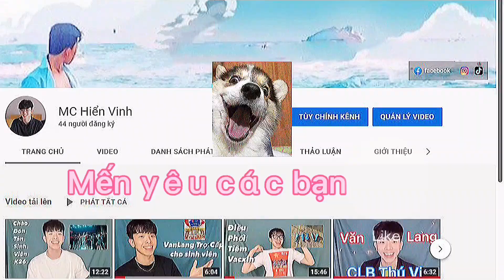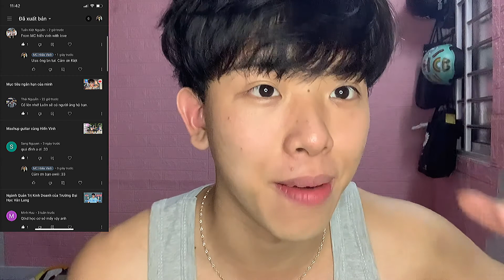5 điều cốt lõi trong cuộc sống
XIN CHÀO CÁC BẠN MÌNH LÀ ÉN FITNESS - Mình làm về Thể Thao | Lối Sống Tích Cực

🔹Chim én là một loài Chim xuất hiện vào dịp TẾT đến XUÂN về , tượng trưng cho điều tích và hy vọng. Giống Mình vậy , mình luôn mang đến nguồn năng lượng tích cực cho các bạn , nơi đâu có Hiển Vinh nơi đó có năng lượng tích cực

🔹đây là Profile MC Của mình mời bạn cùng xem nhé

© Bản quyền thuộc về MC Hiển Vinh
Mình luôn mong mang lại tiếng cười cho các bạn nhiều hết mức có thể 😝
Group: Nơi tập hợp những người bạn trân trọng tri thức lắng nghe góc nhìn của nhau

     *Nếu các bạn muốn thấy sự đáng iu nỳ thì xin mời xem các Link phía dưới nhé*
Facebook Mình hoạt động chính trên nà🥰)
          Tiktok: mchienvinh ( Còn đây nơi khùm điên của mình 🤪)
          Youtube: MC Hiển Vinh ( Và đây là nơi gọi lưu trữ NHẬT KÝ CUỘC HIỂN VINH 🤔)

Mặt mỡ cũng như mặc dù mình làm vlog này cái chính là để lưu giữ kỷ niệm nhưng cái để đạt 100.000 Sub là cái 10 thế nên bạn có thể vui lòng giúp mình ấn like được khum 👉👈